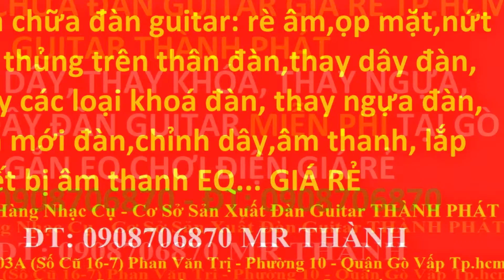My Edited Video